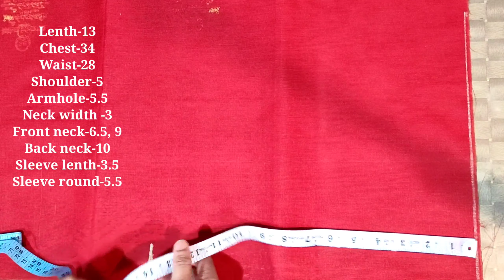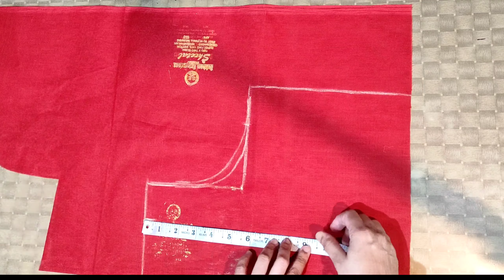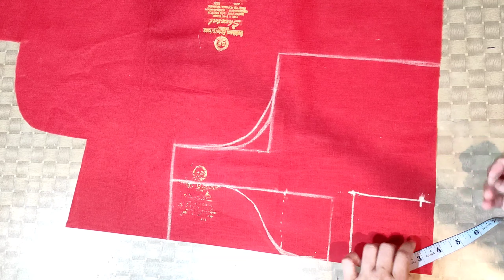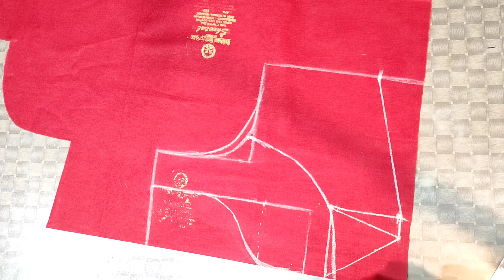Sabyasachi blouse full tutorial direct kapde per | PART 1 | PINKY BOUTIQUE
Katori blouse me boat neck ki cutting kaise kare

ALL KATORI BLOUSE LINKS

38 Chest double Katori blouse cutting & stitching seedha kapde pr | HOW TO MAKE DOUBLE KATORI BLOUSE

➡2 in 1 Mask बनाएं आसानी से🤩 | How to make 2 in 1 mask at home !!!

FROM PINKYBOUTIQUE

➣सीधा कपड़े पर करें कटोरी वाले ब्लाउज की कटिंग | Katori blouse cutting and stitchng | हिंदी में

MY EQUIPMENT

MY SEWING MACHINE SET

MY SCALES

MY TRIPOD

PRIMARY CAMERA PHONE

MY CAMERA: REDMI PHONE

MY MIC

MY LIGHT